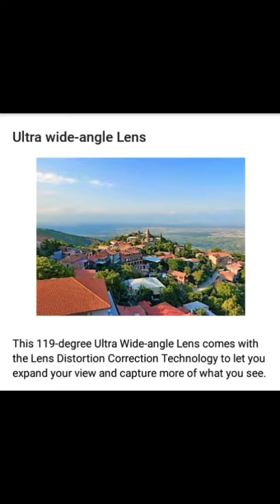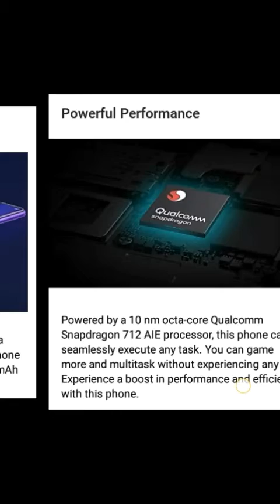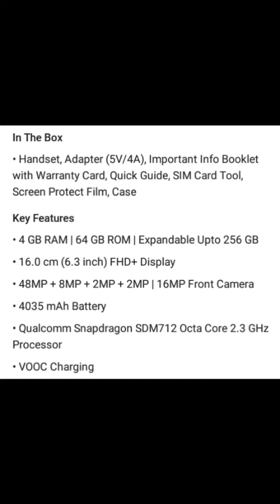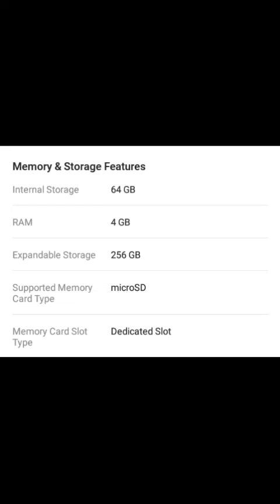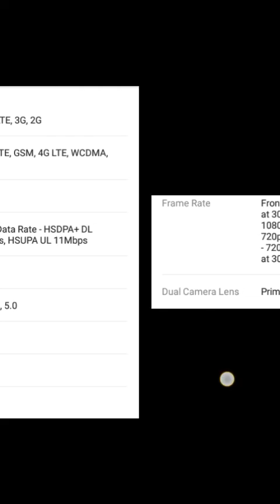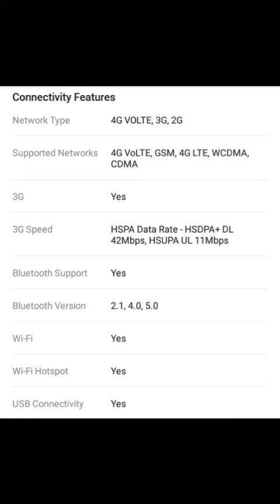Realme 5 Pro || Full Explanation Tamil || Flash Sale on September 04 2019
Tech Updates